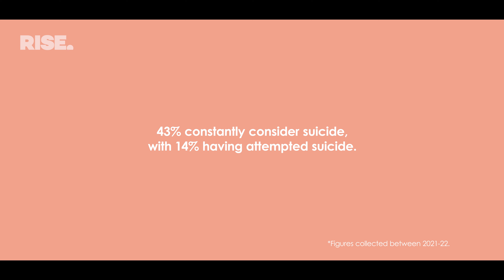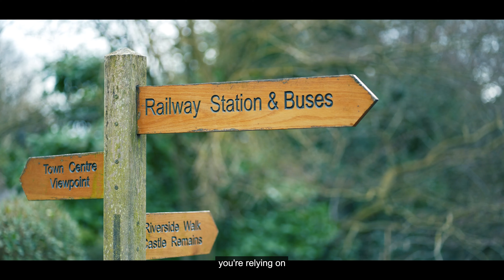"Help was there when I needed it" - Deacon's story.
A pioneering project in Berwick is helping young men tackle mental health issues and transform their lives for the better – using the power of physical activity and movement.

Rise, the North East’s leading health and wellbeing charity, transforms lives using the power of physical activity.

One of its projects is in Berwick, where the charity works with men aged 16-30. Young people in the town face many challenges, including unemployment, poor health, relationship difficulties, debt, poverty, and substance misuse, coupled with isolation exacerbated by COVID-19. This has led to significant mental health issues in the town:

43% constantly consider suicide

76% have diagnosed mental health disorders

81% have substance abuse issues

67% are unemployed

43% face significant debt

Jaki Duffy is the key worker for the Rise project, providing a holistic, one-to-one support service for young men.

Since May 2021 Rise has supported 49 young men with complex needs to improve their lives. Recent evaluations found:

67% improved confidence to make positive choices

43% improved employment opportunities

65% now engage in physical activity

67% increased resilience/ability to cope

63% have an action plan

65% reduction in anti-social behaviour and violence

100% improved their mental wellbeing